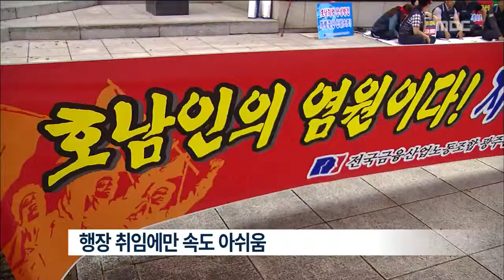[뉴스데스크]광주은행 새 행장에 김한 JB 회장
◀ＡＮＣ▶
우리 금융지주에서 분리돼 민영화된
광주은행의 첫 행장에
김한 JB 금융지주 회장이 사실상 확정됐습니다.

하지만 노조가 거세게 반발하며
출근 저지 투쟁도 불사하기로 해
앞날이 순탄하지만은 않을 것 같습니다.

           ◀ＥＮＤ▶
           ◀ＶＣＲ▶

광주은행 이사회가 김한 JB 금융지주 회장을
차기 광주은행장으로 의결했습니다.

그리고 다음 달 26일 임시 주주총회를 소집해
김 한 행장의 선임을 최종 확정짓기로 했습니다.

김 행장은 JB 금융의 대주주인
삼양 그룹 창업자의 손자로
지난 2010년부터 전북 은행을 이끌어 왔습니다.

자행 출신 은행장 선임을 요구하며
한 달째 천막 농성을 벌이고 있는 노조는
즉각 반발하고 나섰습니다.

           ◀ＩＮＴ▶

지역 시민사회단체와 노동계등도
아쉬움을 나타내고 있습니다.

JB 금융의 광주은행 인수에 대한
부정적 정서나 반발을 누그러뜨릴 수 있는
장기 발전 전략과 비젼은 내놓지 않은 가운데
행장 취임에만 속도를 내는것 아니냐는 반응입니다.

           ◀ＩＮＴ▶

이런 가운데 윤장현 광주시장이
광주 은행의 시금고 지정을
재검토 할 수 있음을 시사한 점도
신임 김 한 행장에게는 부담으로
작용하고 있습니다.

광주 은행의 새 지휘자로
지역 사회에 첫발을 내딛는 김한 행장이
노조의 반발과 지역 사회의 우려를
어떻게 잠재울 수 있을지 주목됩니다.

MBC뉴스